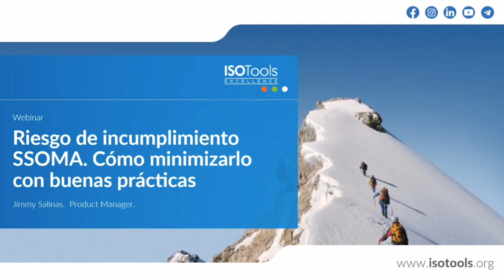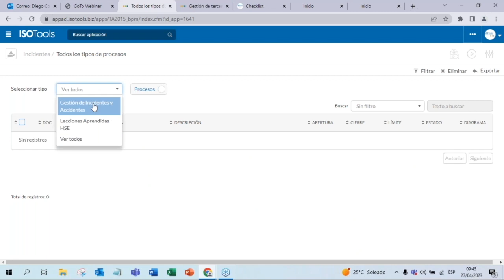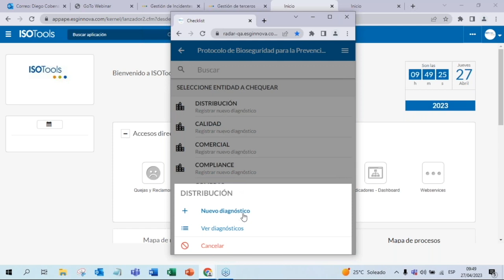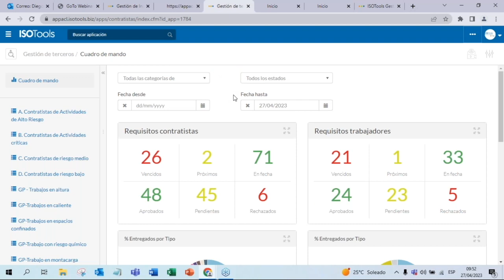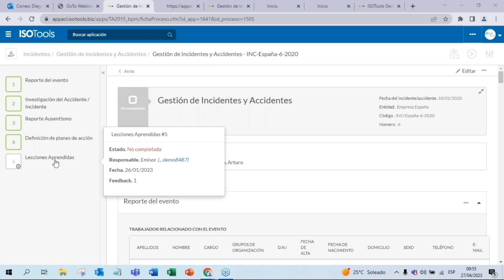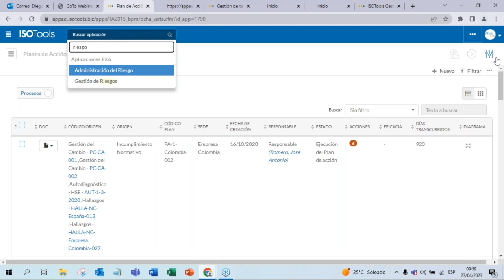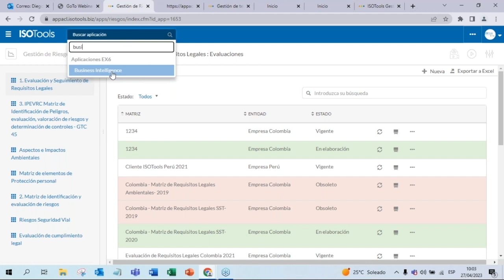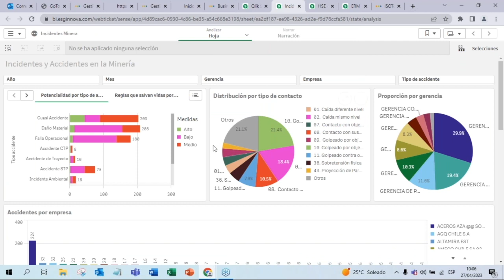Webinar: Riesgo de incumplimiento SSOMA. Cómo minimizarlo con buenas prácticas - Parte 02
Para proteger a la organización del riesgo de incumplimiento, debe identificarse cualquier brecha en el programa de cumplimiento y luego implementar las medidas necesarias para evitar estas brechas. También debe haber una buena comprensión de las áreas que corren mayor riesgo de incumplimiento. Es importante que la gerencia comprenda por qué es importante para ellos garantizar el cumplimiento de las regulaciones de SSOMA. Esto les ayudará a asegurarse de que todos los miembros del personal sean conscientes de la importancia de cumplir con estas normas, además de proporcionarles las herramientas que necesitan para hacerlo con éxito.